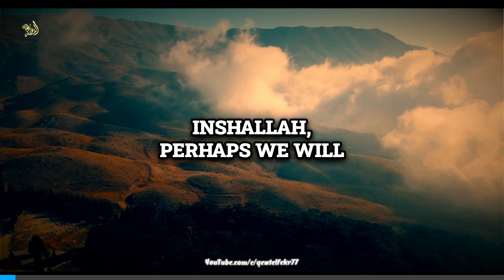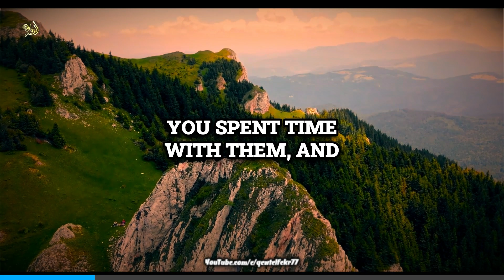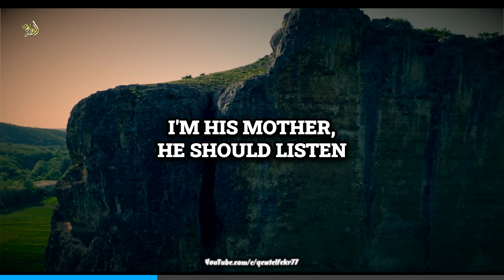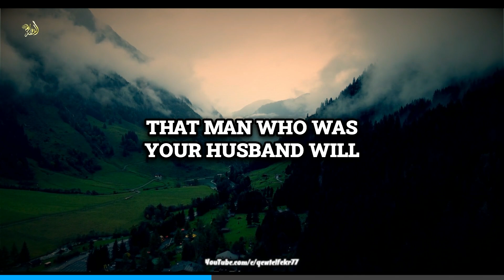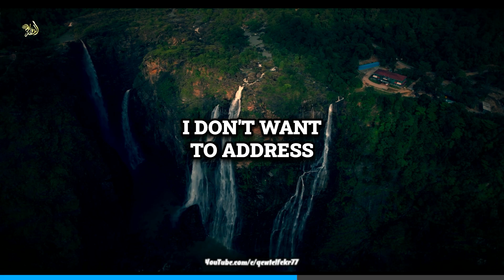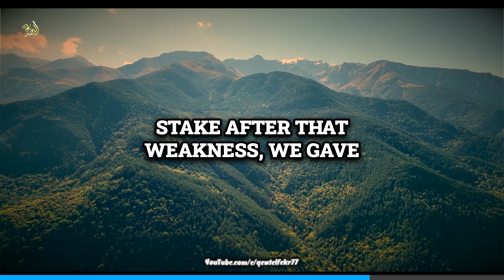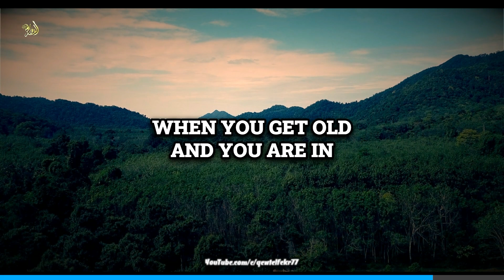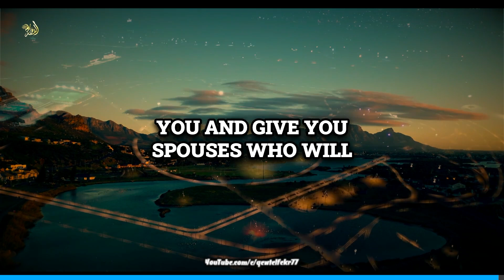This Will Destroy Your Marriage!!! -Mufti Menk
this will destroy your marriage
Produced By Qewt Elfekr
By @muftimenkofficial

Footage used in the Clip:►